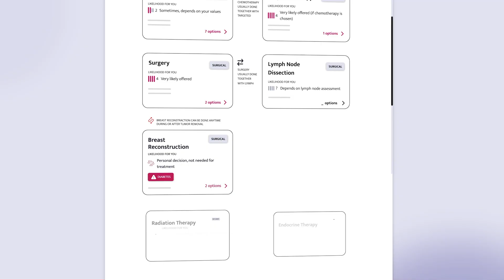GLP-1 Drugs & Cancer: Potential Benefits and Safety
Is Ozempic safe for people with cancer? Could GLP-1 drugs like Wegovy or Mounjaro raise your cancer risk, or actually help? In this video, Dr. Jennifer Griggs breaks down what we know about their safety, potential benefits, and whether they affect cancer recurrence. GLP-1 receptor agonists have been a game changer for diabetes and weight loss. But if you’ve had breast cancer, or are currently in treatment, you may wonder whether they’re safe to start or continue.

Chapters
0:00 Intro + Yerbba Report
0:53 GLP-1 Drugs Explained
1:35 Do They Increase Cancer Risk?
2:48 Safe During Treatment?